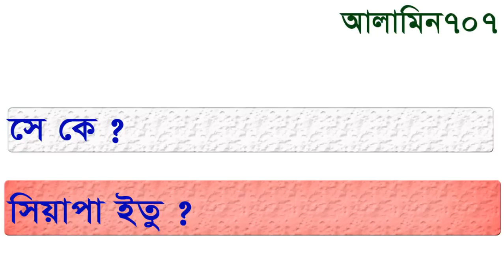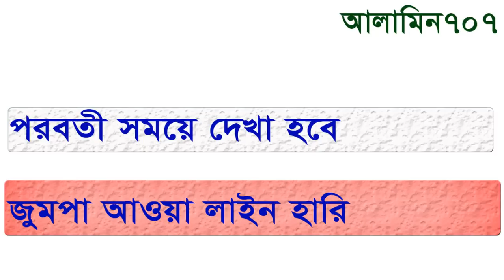মালয়েশিয়ার ভাষা শিখুন প্রবাসীর কাছে থেকে - How to Learn Malay to Bangla tutorial - Spoken Malay